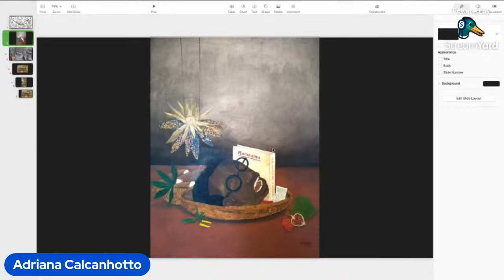Adriana Calcanhotto, lecture-spectacular (aula-show): 'A Mulher do Pau Brasil'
In 2018, Adriana Calcanhotto toured Portugal and Brazil with a show called ‘A Mulher do Pau Brasil’ [The Brazil-wood Woman], a title referencing the ‘Brazil-wood Poetry Manifesto’ written by Oswald de Andrade in 1924, itself focusing on the bright-red wood which became Brazil’s first export. She will talk about the influence of the Brazilian modernists on her work and play some songs with echoes of their poetry.

Singer-songwriter Adriana Calcanhotto is a Brazilian legend, known for her ballads and love songs, blending a pure voice with the sound of her guitar. Since 1990 she has brought out 17 albums of original songs, covers and adaptations of Lusophone poetry. In 2017 she published an anthology of contemporary Brazilian poetry entitled É agora como nunca. Antologia incompleta da poesia contemporânea brasileira, and gave a series of lectures on poetry songwriting at the University of Coimbra (Portugal), in her role as Literary Ambassador. Adriana gave an unforgettable performance at the first Brazil Week in 2009 and in 2018 she delivered a 'lecture-spectacular' about Vinícius de Moraes.

This event is in Portuguese.

0:00 Intro

3:31 Aula-show

52:42 "Prova dos nove"

55:25 Aula-show

1:07:37 Encerramento